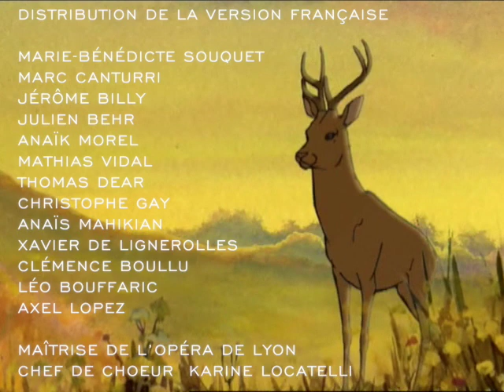Opera film d'animation, La Petite Renarde rusée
Découvrez le making of de la dernière version du film de l'opéra de Janàcek.

Le European Opera Centre est à l'origine de cette version de La Petite Renarde rusée en film d'animation. Initiée par son Président, Kent Nagano, l'idée consistait à toucher un large public par la télévision. Cette version a été enregistrée en français, anglais, tchèque, espagnol et catalan.

Le chef d’orchestre Laurent Pillot donne au public l'occasion de voir le film sur grand écran avec l'orchestre en direct. La première a eu lieu au premier Manchester International Festival avec le Hallé Orchestra.

Coproduction : BBC television, Opus Arte, Los Angeles Opera, European Opera Centre

Cette version a déjà été donnée avec les orchestres suivants : Orchestre de l'Opéra National de Lyon, Royal Liverpool Philharmonic, Hallé Orchestra, Prague Radio Symphony Orchestra, Orchestre National de Lorraine, Orchestre de Besançon, Orchestre de Limoges

Découvrez les extraits en français, anglais, tchèque, espagnol et catalan

Deux orchestrations possibles
Orchestration originale (69 à 75 musiciens, selon effectif cordes)
4 flûtes, 3 hautbois, 3 clarinettes, 3 bassons, 4 cors, 3 trompettes,
3 trombones, 1 tuba, timbales, 2 percussionnistes, célesta, harpe, cordes

Orchestration réduite (38 à 49 musiciens, selon effectif cordes)
2 flûtes, 2 hautbois, 2 clarinettes, 2 bassons, 4 cors, 2 trompettes, timbales, 1 percussionniste, harpe, cordes

Récompenses
Best Music Programme at the International Television Festival Golden Prague
R10 Classica répertoire
Diapason d’or
« Best of the Year » list Opera News

Réalisation
Geoff Dunbar

Direction musicale de la version originale
Kent Nagano

Marie-Bénédicte Souquet
La renarde

Marc Canturri
Le garde-chasse

Jérôme Billy
Le renard

Christophe Gay
Harašta

Julien Behr
L’instituteur

Thomas Dear
Le blaireau, Le chien

Anaïk Morel
La femme du garde-chasse, La chouette

Mathias Vidal
Le coq, le criquet, le moustique

Anaïs Mahikian
La poule, la jeune renarde, le petit-fils de la grenouille, la sauterelle

Xavier de Lignerolles
Le pic vert

Marie-Bénédicte Souquet
Anais Mahikian
Clémence Boullu
Les souris

Léo Bouffaric
Frantík

Axel Lopez
Pepík

Maitrise de l’Opéra National de Lyon
Direction, Karine Locatelli